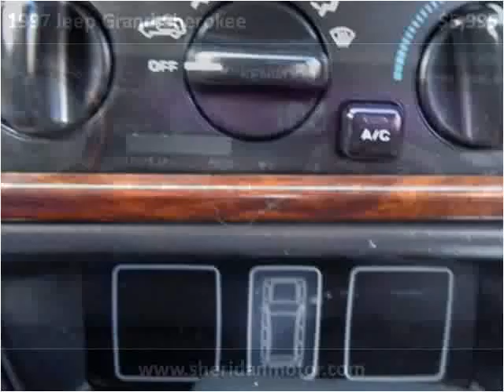1997 Jeep Grand Cherokee Used Cars Sheridan WY